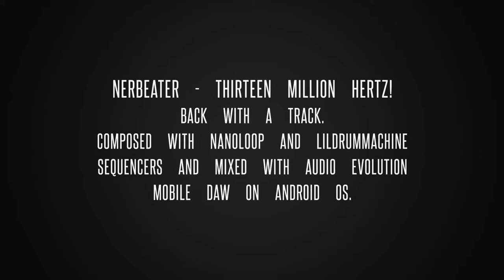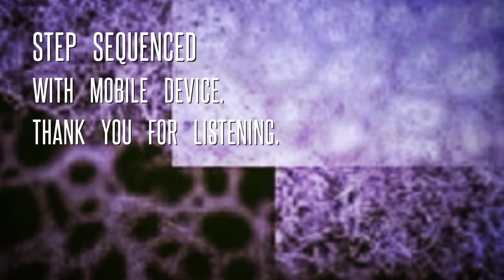nerBeater - Thirteen Million Hertz (EDM \ step \ Trip Hop)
A little track I worked on recently. I'm currently not stably housed, and my computer and midi set up is inaccessible, so I worked on a tablet to bring you:

nerBeater - Thirteen Million Hertz

Composed with Nanoloop and LilDrumMachine​ step sequencers.
Arranged and mixed in Audio Evolution Mobile.
Video edited in Quik Video Editor.
This song was produced on Android OS by nerBeater.